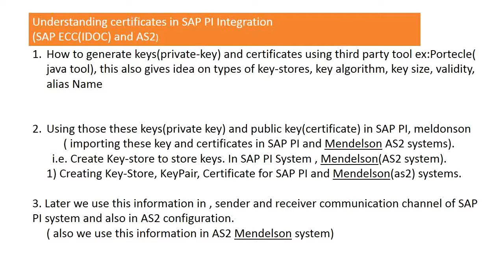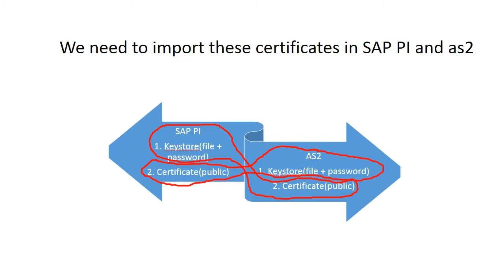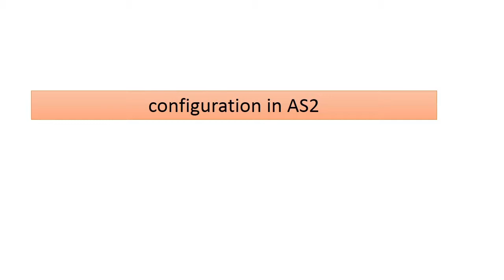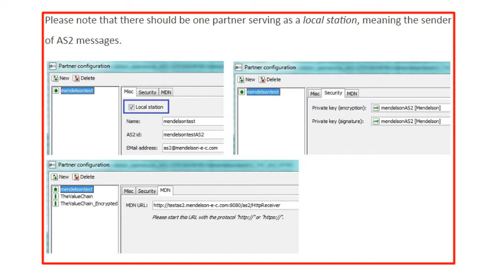Full information about AS2 and SAP PI certificates importing.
This video will helpful to use of certificates and how to use those certificates in sap pi ans as2 systems